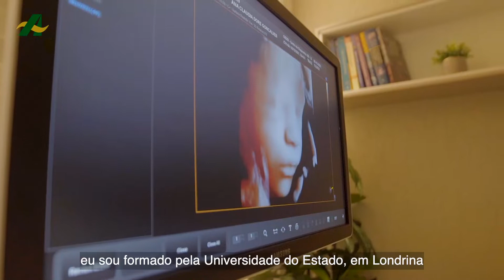Sementes: Saúde para movimentar a Amazônia.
Todo início de um negócio precisa de alguém que acredite que aquilo dará certo, e foi assim que se iniciou a parceria entre o Centro de Diagnósticos CEDDI e o Banco da Amazônia. Desde o projeto, aluguel do prédio, até a compra de equipamentos para a clínica, o Basa esteve ao lado, financiando e sempre buscando os melhores prazos e taxas. Assista ao vídeo e veja como o empresário Rodrigo Paes, de Ariquemes/RO, conseguiu concretizar o sonho de levar mais saúde para a população da região por meio das nossas linhas de financiamento.